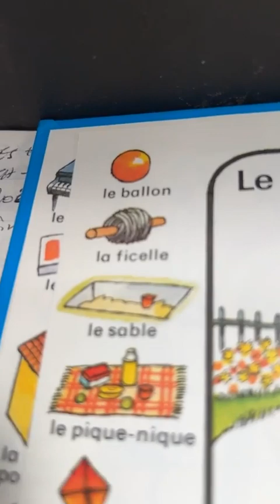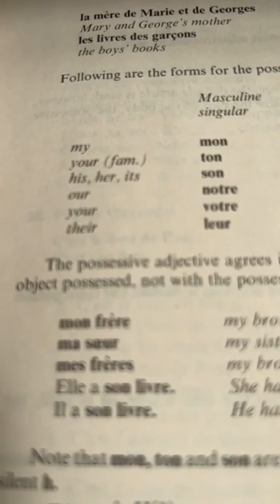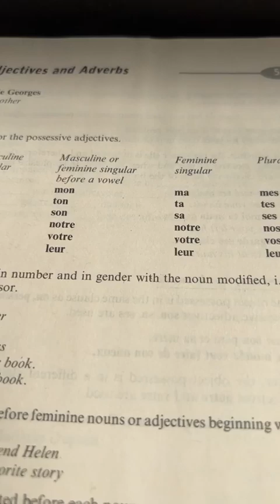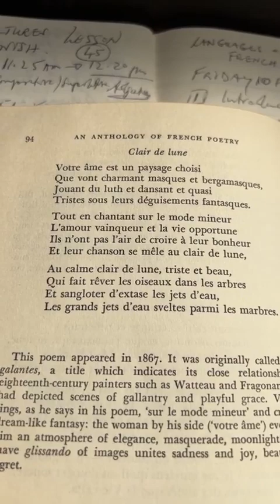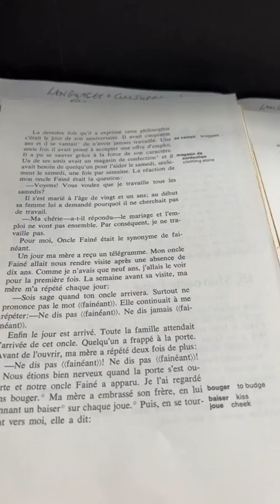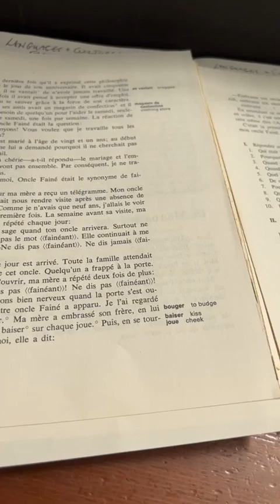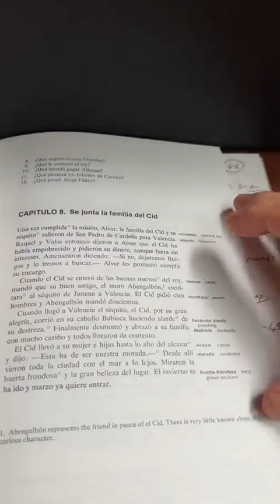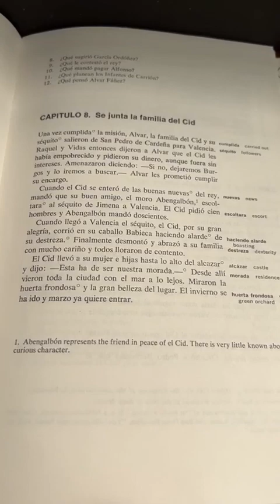French/Spanish Lesson 46 “Languages and Cultures” with Tom Padula